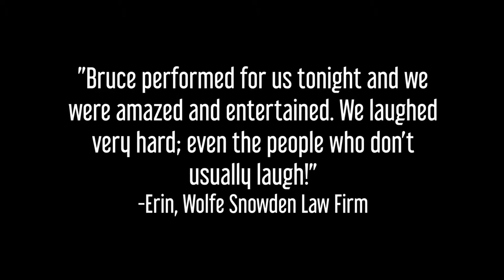Corporate Magic Show Teaser | Colorful Magic by Bruce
To book Bruce for your corporate event, or give him a call today!